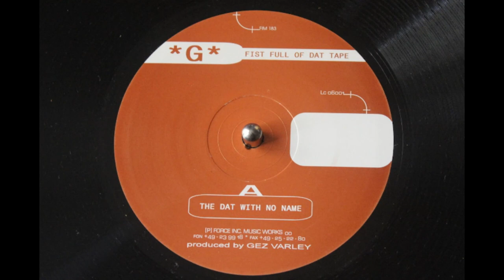*G* - The Dat With No Name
Taken from:

*G* - Fist Full Of Dat Tape
Force Inc. Music Works (2000) - FIM 183